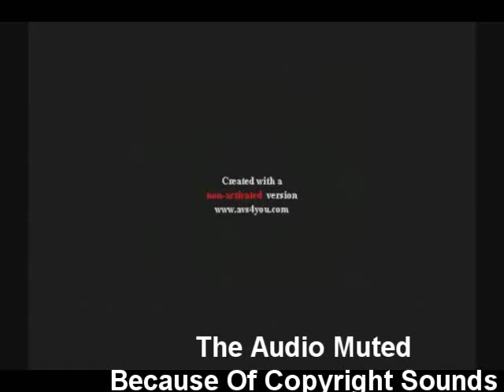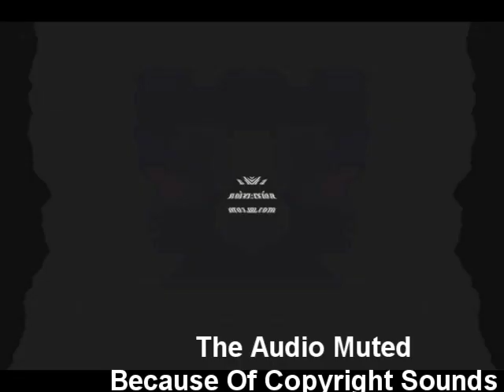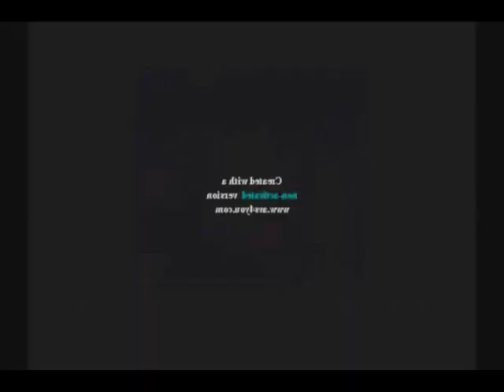KlaskyKlaskyKlaskyKlasky Gummy Bear Song Version With Extra Effects (Read Description)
Credits To @realgummybear And @craftzyarts2986 For The Video
Note: The Reason Why The Audio Muted It's Because I Don't Want To Get Copyright Sounds! If You Want With Sounds, Here's The
Original Uploaded Date: January 14th, 2017